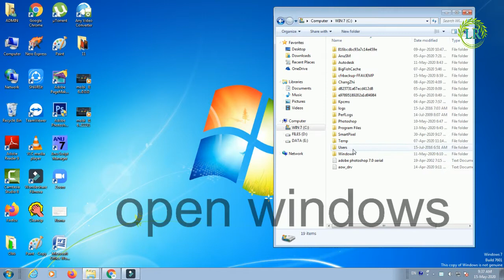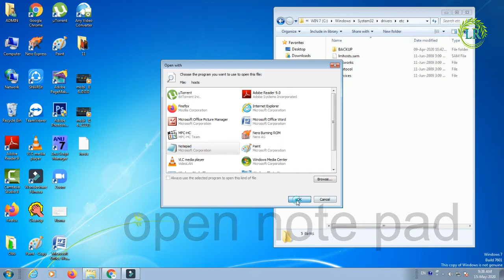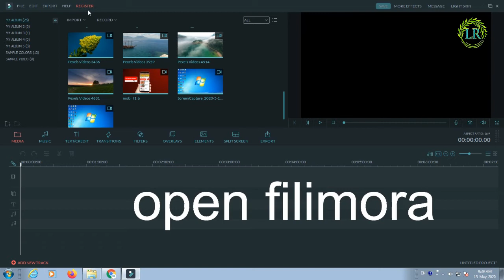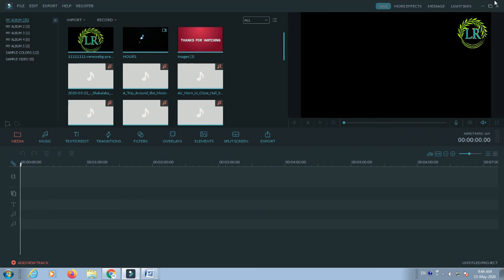how to windows 7 32 bit filimora host no water mark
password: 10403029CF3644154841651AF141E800